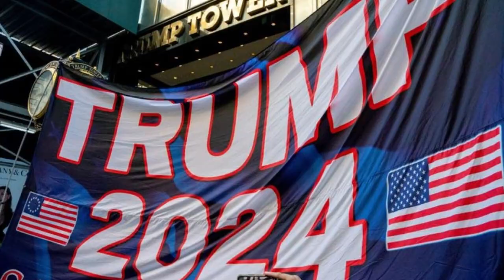🚨🚨. ¡Alerta América. Escándalo en la Corte! NOTICIAS DE ESTADOS UNIDOS DE AMÉRICA 30 AGOSTO 2023